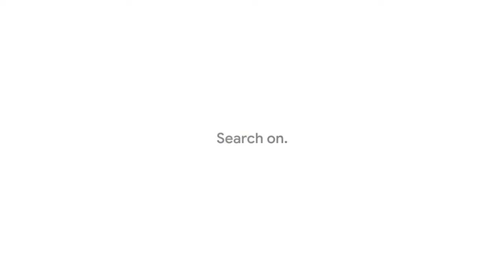Most Searches on google- 2019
Heroes, Super heroes, Most searched videos, Amazing Videos, Super videos.